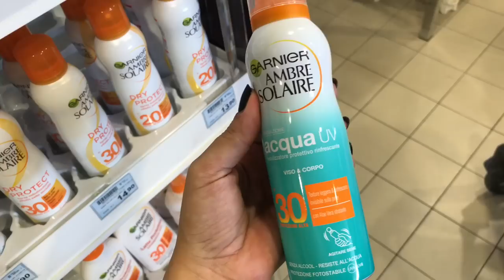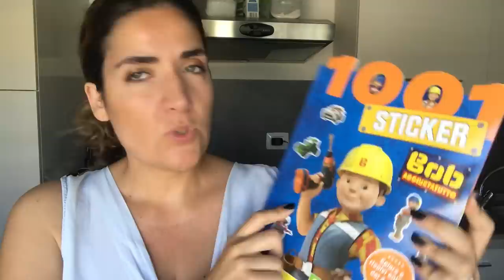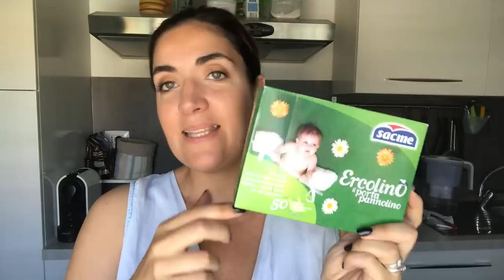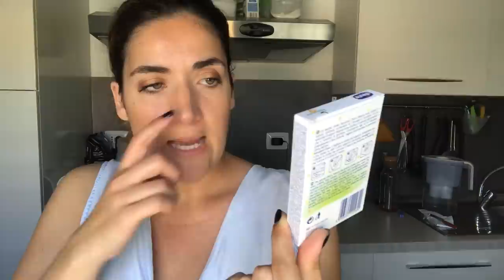🛍🛒HAUL LIDL e ACQUA E SAPONE | acquisti pre viaggio